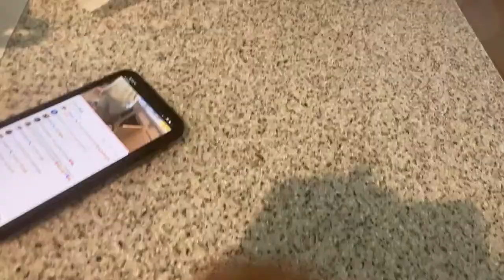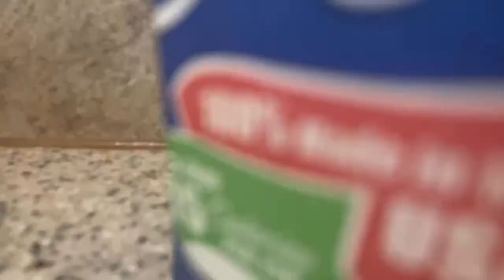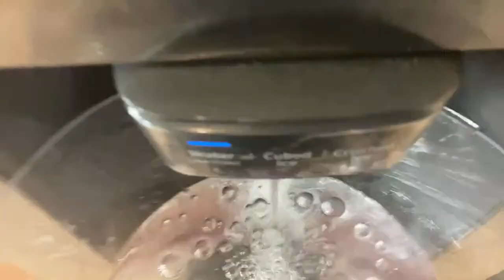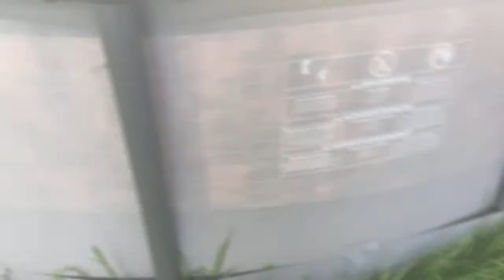Hang out wit us